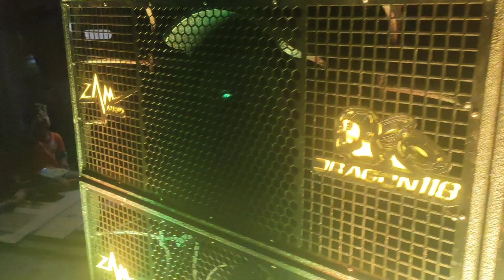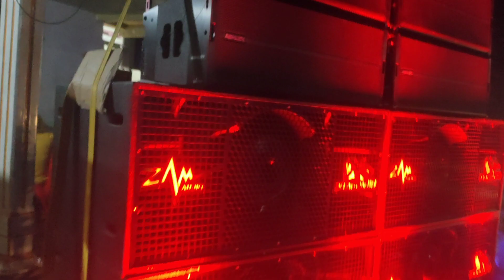Zam Audio Ngamen Bareng Musisi Manado#brewogaudio#masbrechannel#zamaudiomanado